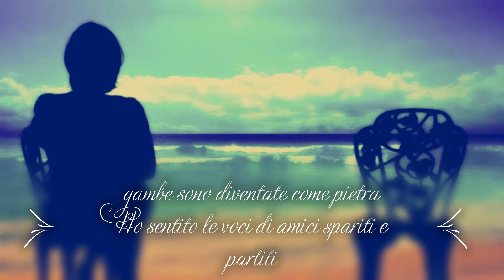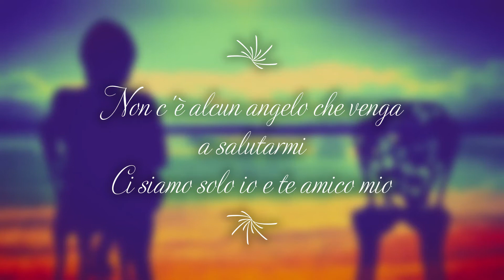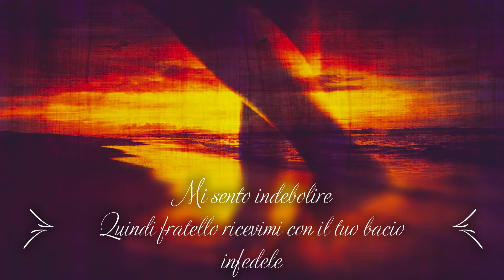Bruce Springsteen - Streets of Philadelphia